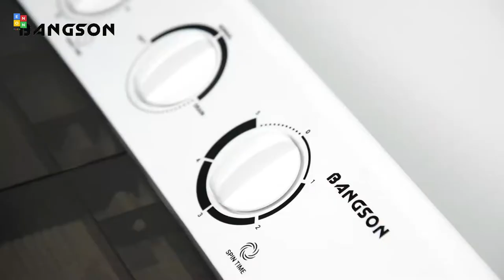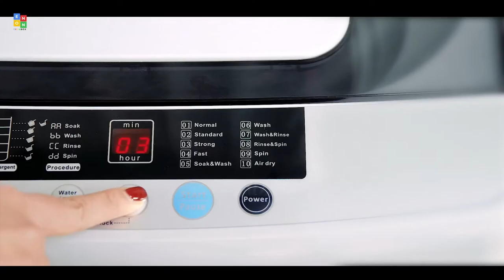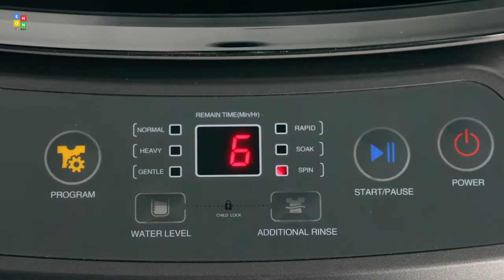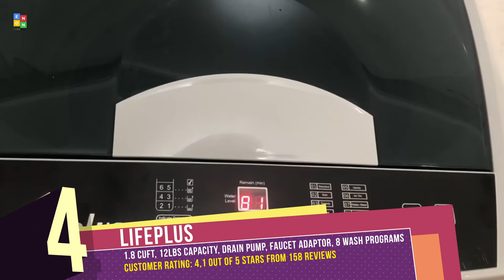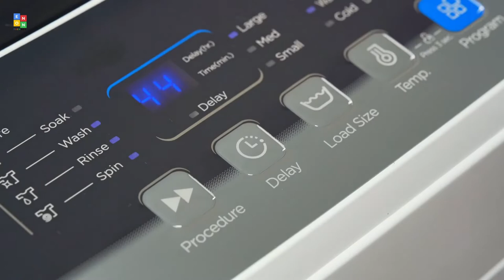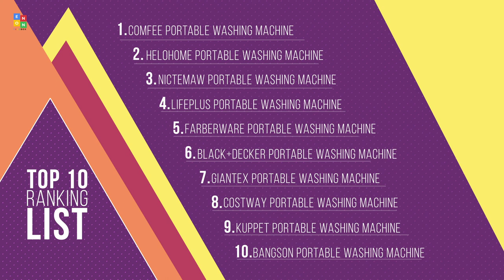Top 10: Best Portable Washing Machines of 2022 / Portable Clothes Washer, Compact Laundry Washer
00:00 BANGSON Portable Washing Machine

00:53 KUPPET Portable Mini Washing Machine

01:29 COSTWAY Portable Washer and Spin Combo

02:03 Giantex Portable Laundry Washer

02:38 BLACK+DECKER Small Portable Washer

03:14 Farberware Portable Clothes Washer

03:50 LifePlus Portable Washer

04:17 Nictemaw Portable Washer

04:48 Helohome Portable Washing Machine

05:23 COMFEE’ Portable Washing Machine